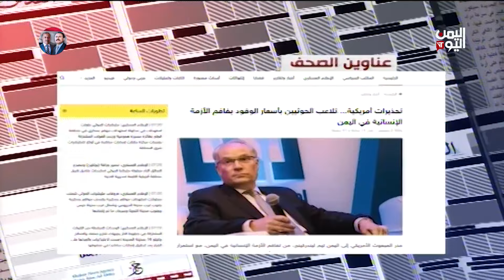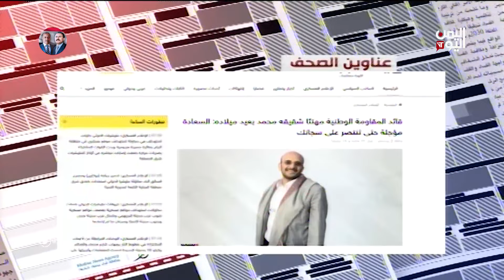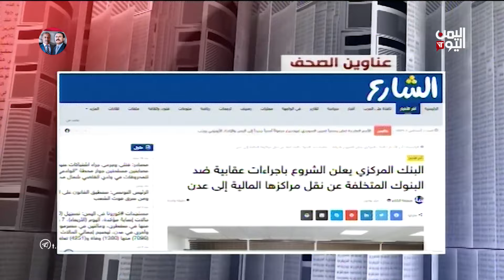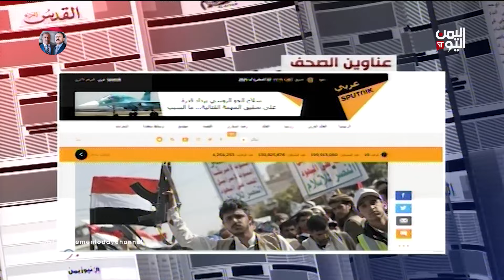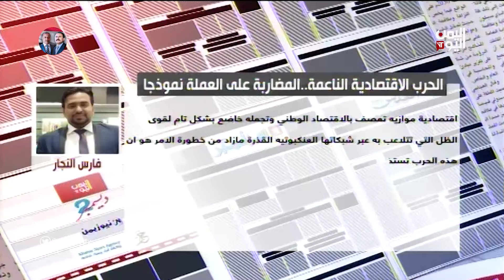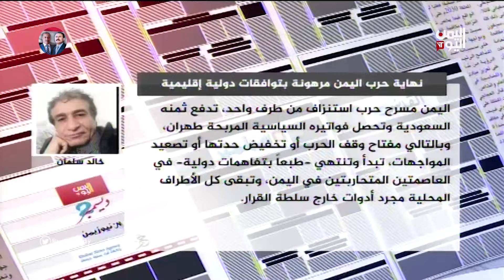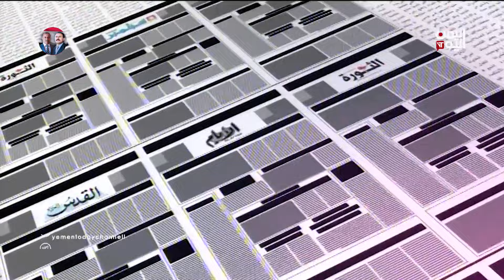الأمم المتحدة تعلن رسمياً تعيين السويدي غروندبرغ مبعوثاً أممياً جديداً إلى اليمن | 07-08-2021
الأمم المتحدة تعلن رسمياً تعيين السويدي غروندبرغ مبعوثاً أممياً جديداً إلى اليمن والإتحاد الأوروبي يرحب

إعداد وتقديم / نايف المرير

ضيوف الحلقة
محمد الشجاع. صحفي
فارس البيل. اكاديمي
رماح الجبري. صحفي

تليجرام